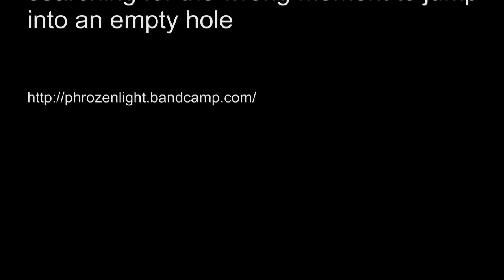phrozenlight - searching for the wrong moment to jump into an empty hole